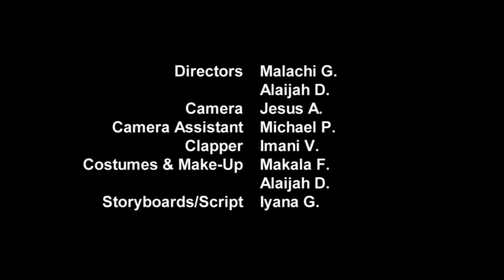THE NEW KID - CPA 6th Grade Short Film